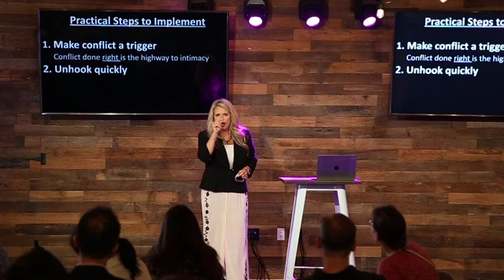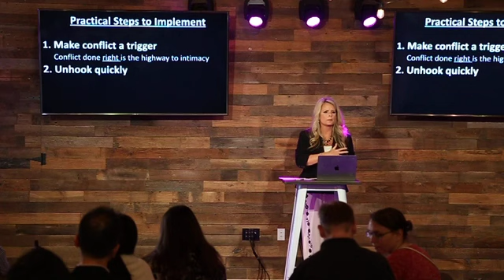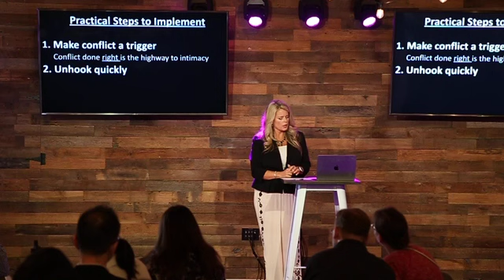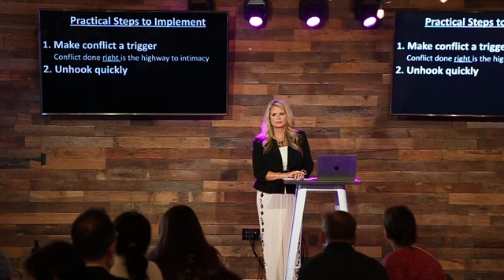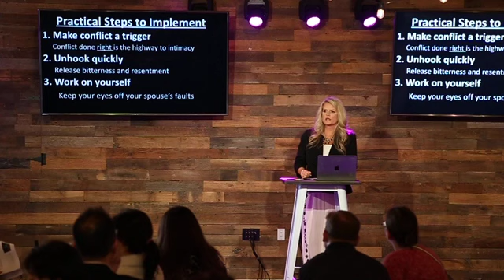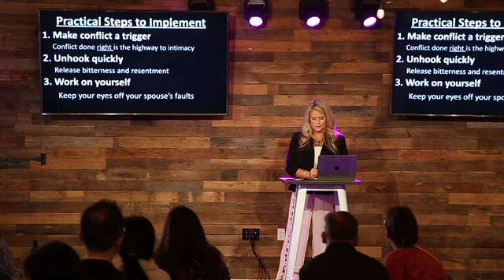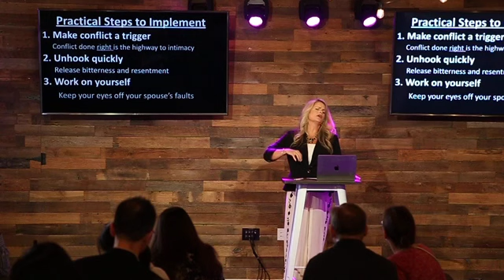The Invisible War Part 2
Amy Taddie, Venture’s Director of Biblical Life Coaching, will lead us through understanding and overcoming the challenges of spiritual warfare that all of us face in our faith journey. We will look more deeply behind the scenes to the spiritual dimension of our lives and our relationships.